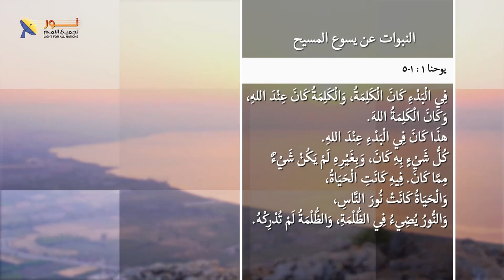قبل أن يكون ابراهيم أنا كائن - فهم الوهية يسوع المسيح - جزء1 - نور لجميع الأمم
☀ قبل أن يكون ابراهيم أنا كائن - فهم الوهية يسوع المسيح   - نور لجميع الأمم
◉ الجزء الأول  من حلقة لاهوت المسيح ضمن سلسلة حلقات يسوع

الوهية المسيح موضوع مثير للاهتمام وموضوع محوري للعديد من الأشخاص على مر العصور.
فمنذ مئات بل وآلاف السنين، وهناك مناقشات واسئلة عديدة حول هذا الشخص التاريخي الذي يحمل رسالة هامة للبشرية وغير التاريخ

🟥فما هو المقصود بلاهوت المسيح؟
تابع هذه الفيديو وباقي سلسلة الحلقات إذا كنت مهتم بفهم هذا الموضوع

👈قال يسوع لليهود
"قَالَ لَهُمْ يَسُوعُ: «الْحَقَّ الْحَقَّ أَقُولُ لَكُمْ: قَبْلَ أَنْ يَكُونَ إِبْرَاهِيمُ أَنَا كَائِنٌ»." (يو 8: 58).
فماذا كان يعني بهذه الإعلان؟

📌ويمكنك التواصل معنا بصورة شخصية عن طريق رسائل الواتساب👇
WhatsApp الواتساب: